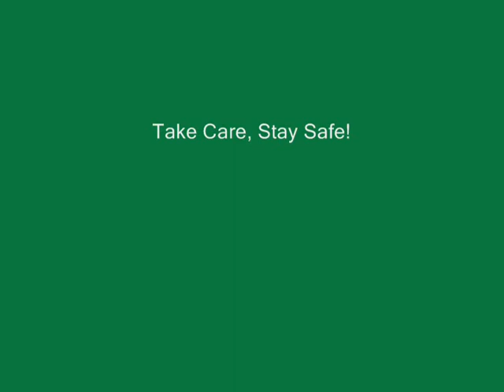PRESTIGE Mandarin Hand, Wrist & Finger Safety DEMO